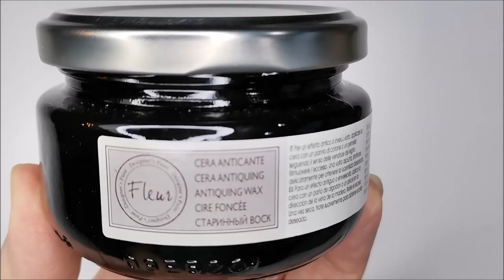How to Decoupage #10 Fleur Antiquing Wax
This Video will show how to use antiquing wax to create antiquing effect.